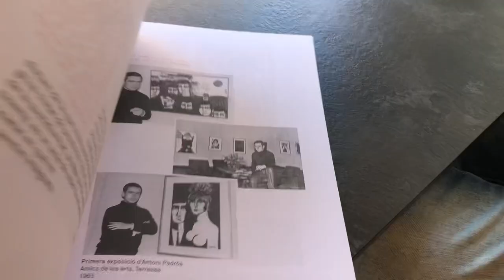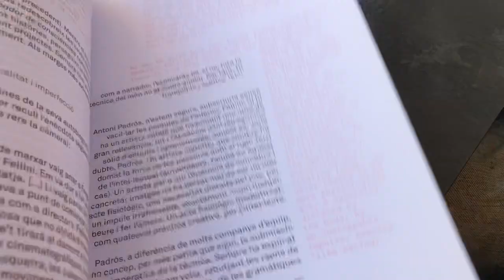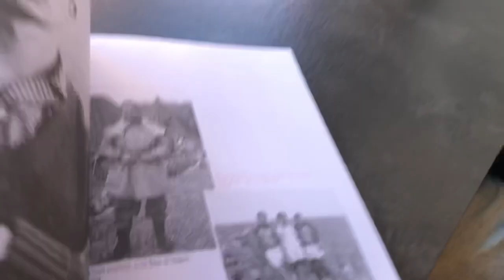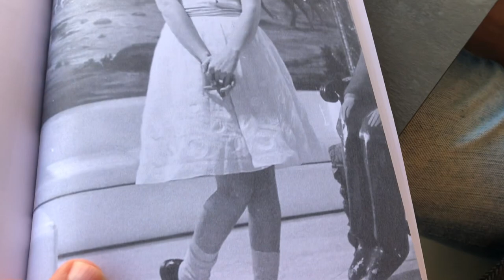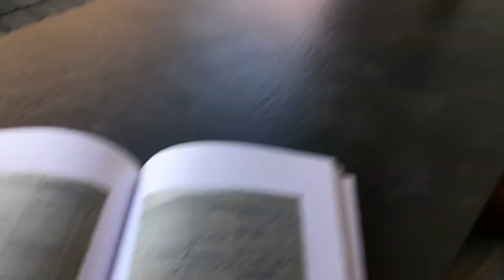Teledurruti - Valerio Carando racconta l’esperpento e il cinema di Antoni Padrós